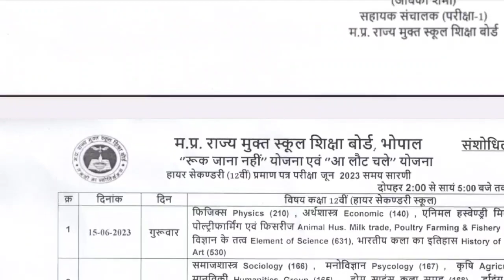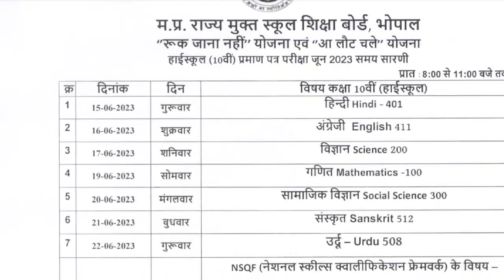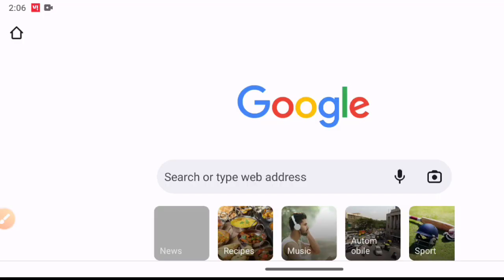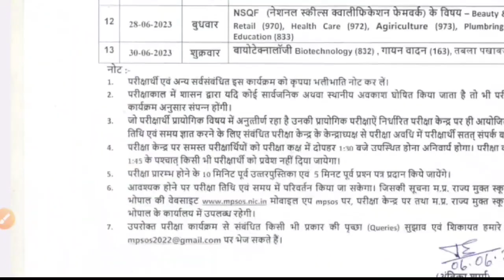mp board Ruk Jana nahin Yojana 2023 exam Time Table जारी | रुक जाना नही योजना का टाइम टेबल संशोधित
Title- mp board Ruk Jana nahin Yojana 2023 exam Time Table जारी | रुक जाना नही योजना का टाइम टेबल संशोधित |

Topics include-
एमपी बोर्ड रुक जाना नहीं योजना टाइम टेबल 2023,
रुक जाना नहीं योजना 2023 टाइम टेबल जारी,
रुक जाना नहीं योजना 2023 टाइम टेबल, Ruk Jana nahin Yojana 2023 time table jari,
MP board Ruk Jana nahin Yojana 2023 time table jari,
Ruk Jana nahin Yojana 2023 MP board,
MP board Ruk Jana nahin Yojana 2023 time table sanshodhit,
Ruk Jana nahin Yojana 2023 ka time table badla hua,